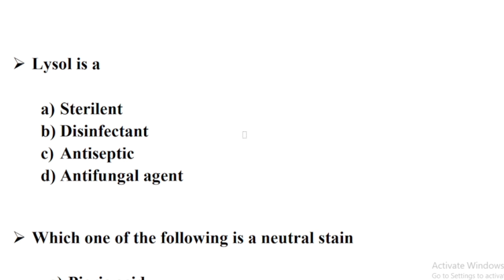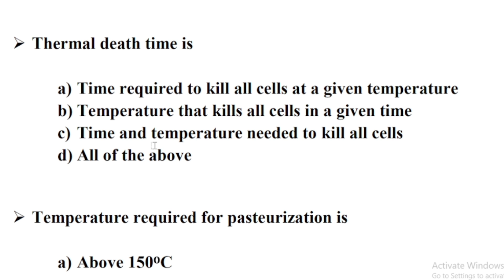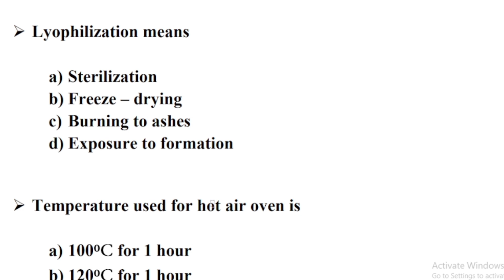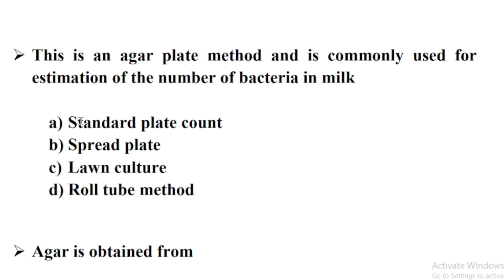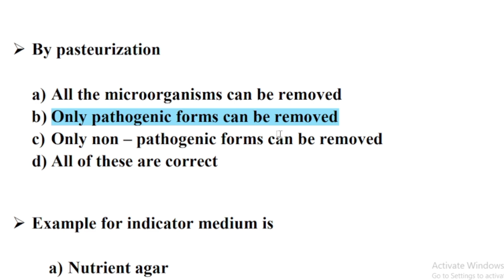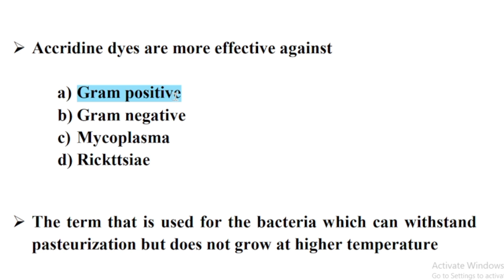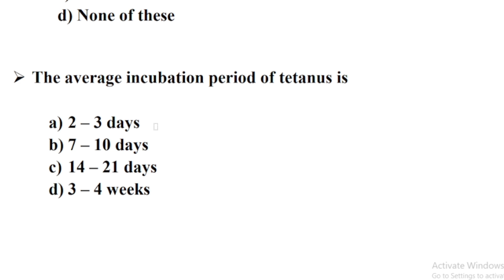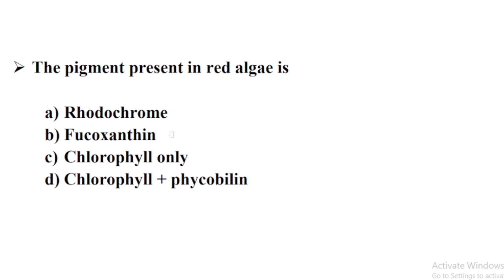𝗞𝗪𝗔 Lab Assistant | 𝕄𝕃𝕋 | 🎯 𝗠𝗖𝗤𝗦 | 𝗠icrobiology | 𝗦𝘁𝗲𝗿𝗶𝗹𝗶𝘇𝗮𝘁𝗶𝗼𝗻 & 𝗖𝘂𝗹𝘁𝘂𝗿𝗲 𝗺𝗲𝗱𝗶𝗮 | 𝗞𝗲𝗿𝗮𝗹𝗮 𝗣𝗦𝗖 🔥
𝗞𝗘𝗥𝗔𝗟𝗔 𝗪𝗮𝘁𝗲𝗿 𝗔𝘂𝘁𝗵𝗼𝗿𝗶𝘁𝘆
𝗟𝗔𝗕 𝗔𝘀𝘀𝗶𝘀𝘁𝗮𝗻𝘁

𝗠𝗟𝗧 𝗠𝗶𝗰𝗿𝗼𝗯𝗶𝗼𝗹𝗼𝗴𝘆

𝗦𝘁𝗲𝗿𝗶𝗹𝗶𝘇𝗮𝘁𝗶𝗼𝗻 & 𝗖𝘂𝗹𝘁𝘂𝗿𝗲 𝗺𝗲𝗱𝗶𝗮

🎯 𝗠𝗖𝗤𝗦

𝗞𝗲𝗿𝗮𝗹𝗮 𝗣𝗦𝗖🔥